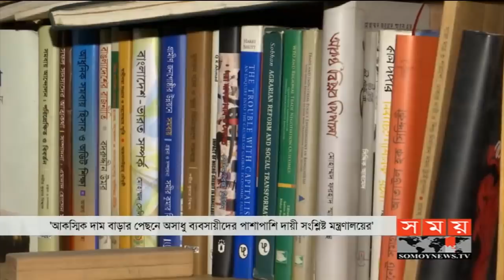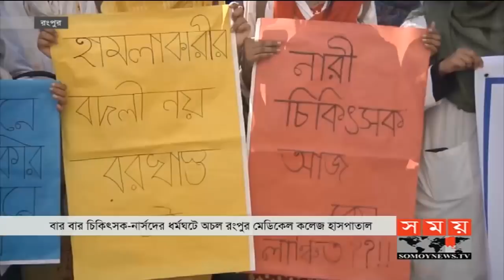সকালের সময় | সকাল ৮টা | ২৮ নভেম্বর ২০১৯ | Somoy tv bulletin 8am | Latest Bangladesh News